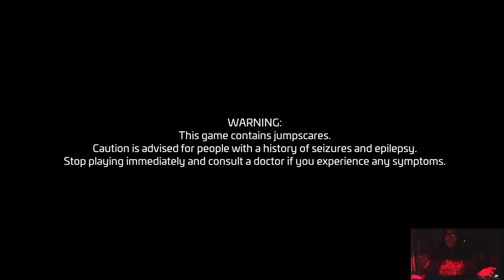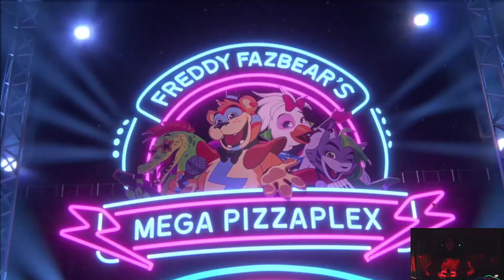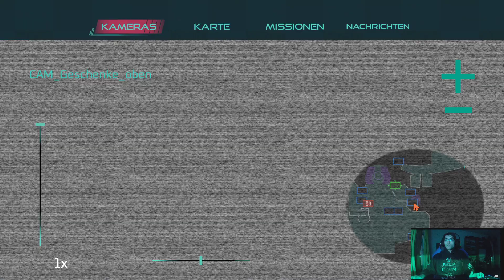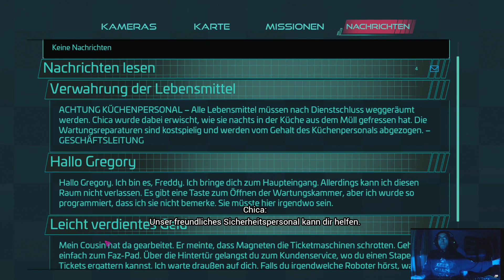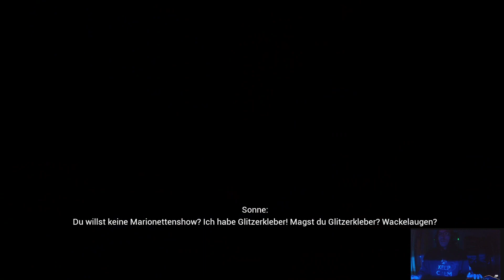FNAFSecurity Breach ist da!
five night at freddyyyyyyyyyyy